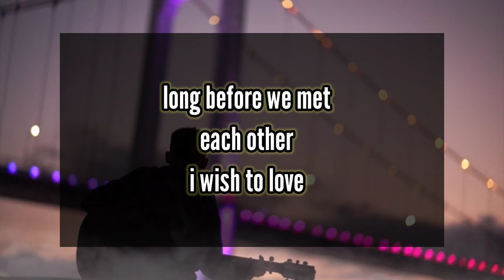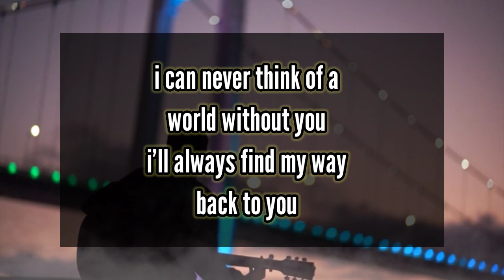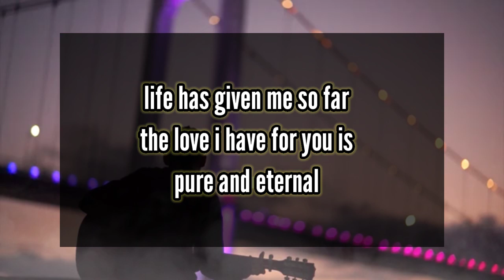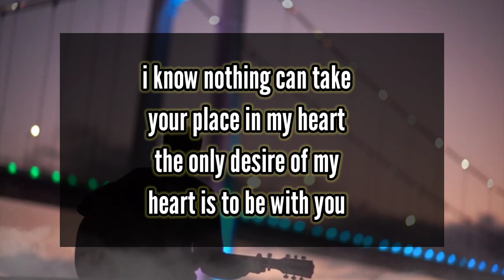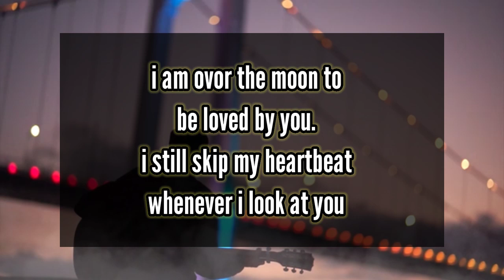Heart touching romantic love message | pick a card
Looking to express your affection. Dive into our enchanting love message pick-a-card readings! Whether you're yearning to convey "miss you" sentiments or seeking the perfect proposal message, our personalized DM-to-DF (Dear Friend) service delivers heartwarming messages tailored to your desires. Our captivating videos feature lovely messages crafted with care, igniting sparks of love and strengthening relationships. Let us guide you through a journey of heartfelt expressions, sprinkled with romance and tenderness. Whether it's a simple "I love you" or a grand proposal, our love message pick-a-card readings are here to help you convey your hi deepest emotions in the most beautiful way possible. Experience the magic of connection and let your love shine through with our enchanting service.
Related quotes
1. Pick a card reading
2. Tarot love message
3. Relationship guidance
4. Daily love messages
5. Tarot card love reading
6. DM to DF love message
7. Daily pick a card
8. Lcard
love messages,love message
romantic love message for boyfriend
heart touching love message for husband
good morning love messages,
heart touching love messages for my husband
love quotes
good morning messages for my love
love
romantic message
romantic message for husband
romantic love message for husband
good morning message to my love
romantic love messages for husband
good morning message to my love far away
Credits:
Music use in my video - YouTube studio Library - music for content creators
Voiceover - pick a card
Background video - pixabay , pexels